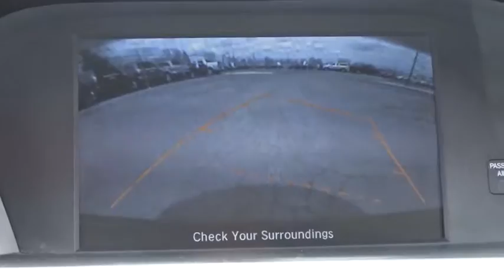2013 Honda Accord Sdn Countryside, La Grange, Oak Lawn, Westmont, Hinsdale, IL B8381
2013 Honda Accord Sdn
2013 Honda Accord Sdn LX - Stock#: B8381 - VIN#: 1HGCR2F34DA267711

Continental Honda
5901 La Grange Road